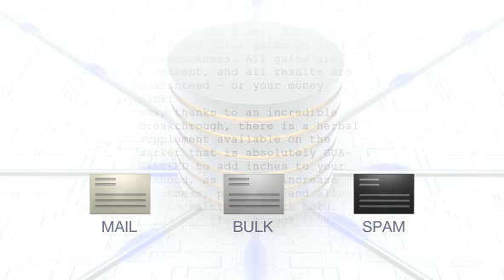eXpurgate - Variomedia sagt Goodbye Spam!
Variomedia stellt allen Kunden den preisgekrönten Premium-Spamschutz "eXpurgate" kostenlos bereit. Sehen Sie in unserem Film, wie der Spamfilter funktioniert.

Film produziert von feuerwerk-media.de